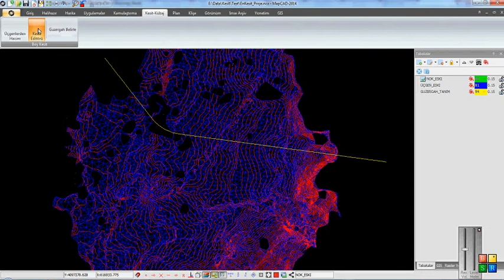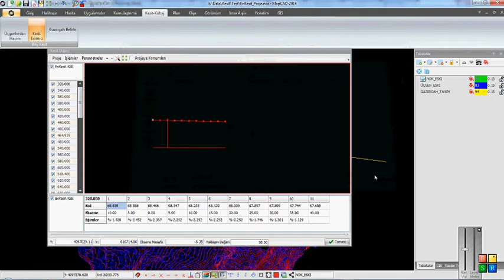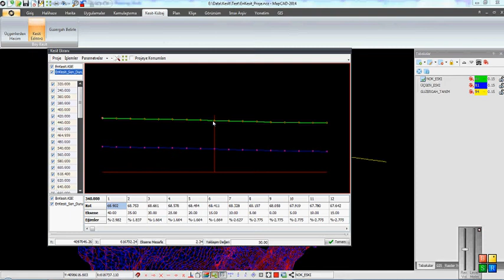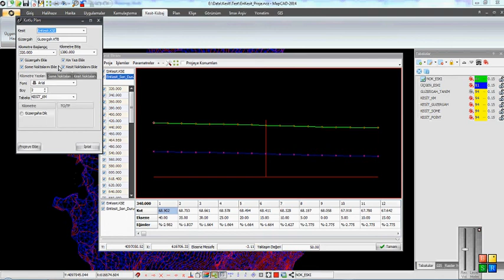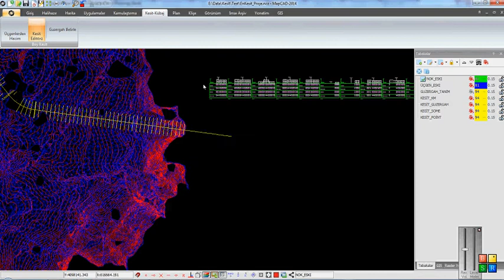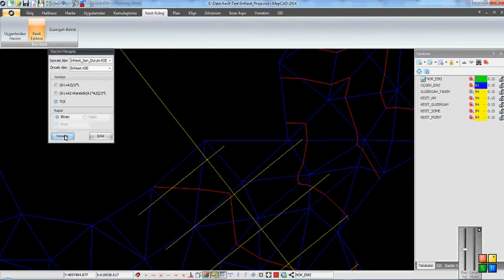EnKesit KSE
MapKESİT ile KSE uzantılı enkesit dosyalarının yüklenmesi ve hacim hesabı